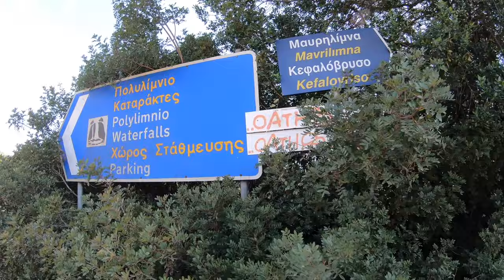Waterfall Challenge | VANLIFE EXTREME | Greece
*VANLIFE WITH 5 KIDS - GERMAN FAMILY ON TOUR*
We go for hiking and discover an adventurous waterfall. Can we make it up to the top ?